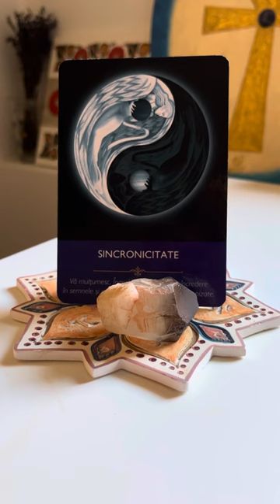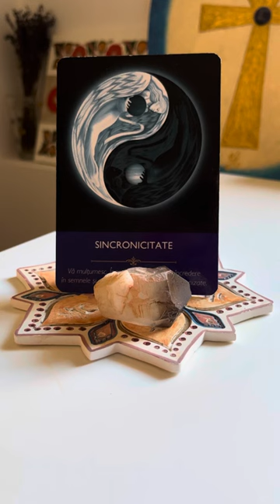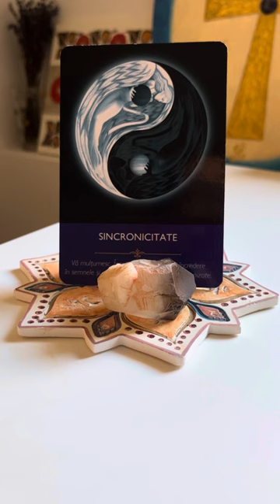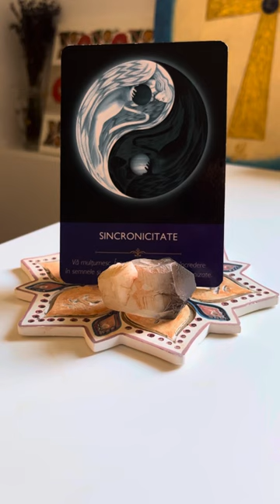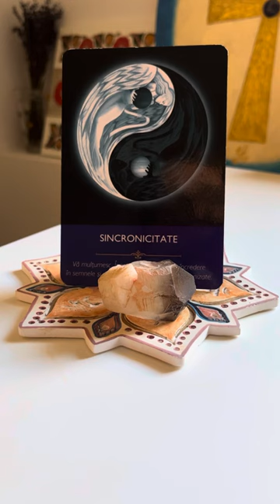Sincronicitate Divină ☯️ Acest mesaj este pentru tine 22.07.2023 Gabriela Camelia Popescu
Citiri Angelice Peronalizate

Cuarț Fumuriu Egipt Muntele Sinai